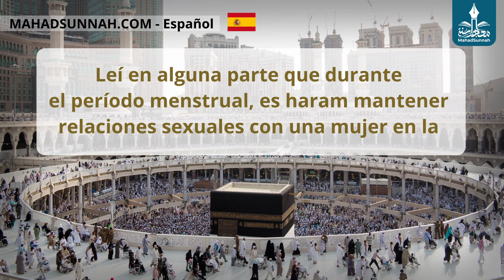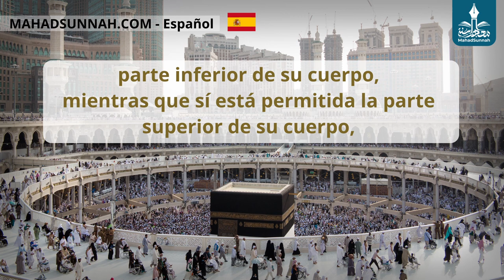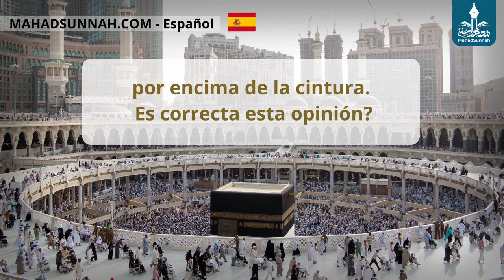Cómo Trata El Esposo A Su Esposa Durante La Menstruación كيف يتعامل الزوج مع زوجته في الحيض